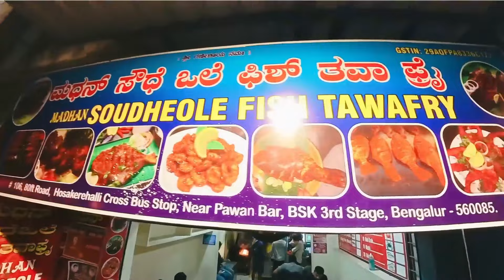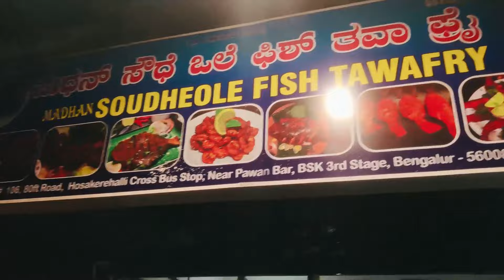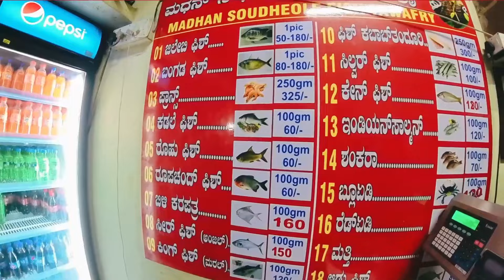Vlog#06_300₹ Food Tour_Banashankari 3rd stage | Must Visit Places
Hiiii !!! Yellarigu Namaskara .

Covering all best foods in Famous places in Banashankari 3rd stage in  300₹  by Miss MS , places at Girinagar and Hosakerehalli.

1.Maruthi Davanagere Benne Dose
Dose is Soft Spongy in texture and served along with Coconut Chutney.
Price -60₹
Timings:
Address: Maruthi Davanagere Benne Dose, Water Tank Road, 4th Block, Banashankari 3rd Stage, Banashankari, Bengaluru, Karnataka
Location:

2.Pani Puri
Price -35₹
Timings

3.Madhan Fish Tawa Fry
Spicy and soude ole fish ,Prawn and Crab Fry served with green chutney
Price -180₹
Timings
Address:Madhan Fish Tawa Fry, Hosakerehalli Cross Road, 2nd Phase, Hosakerehalli Layout, Banashankari 3rd Stage, Banashankari, Bengaluru, Karnataka
Location:

4.Cake Of The Day
Price -25₹
Address:CAKE OF THE DAY -GIRINAGAR BRANCH, 80 Feet Road, 4th Phase Girinagar, Banashankari 3rd Stage, Banashankari, Bengaluru, Karnataka
Location: